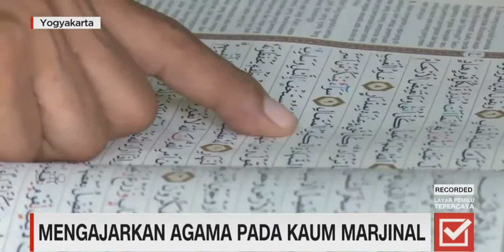DI JOGJAKARTA ADA PESANTREN WARIA